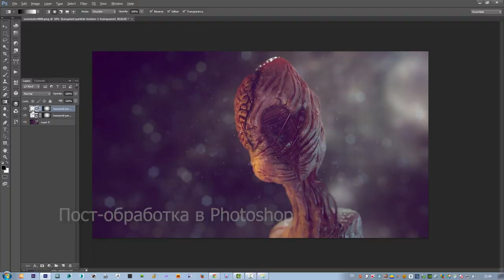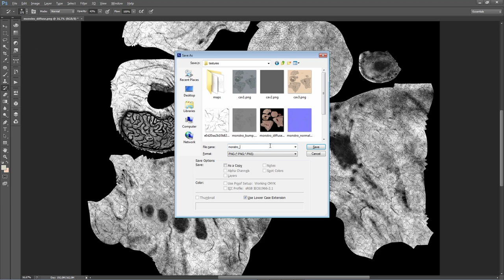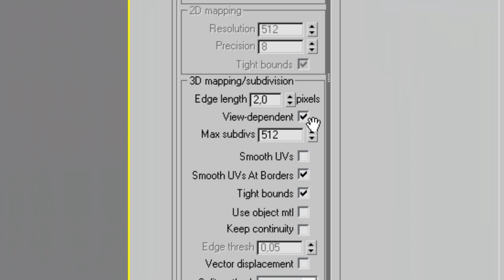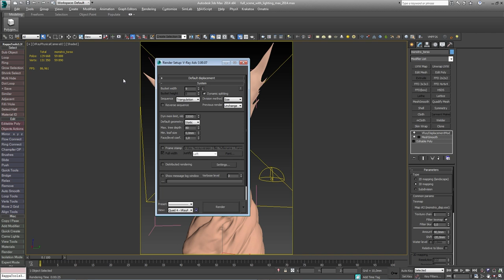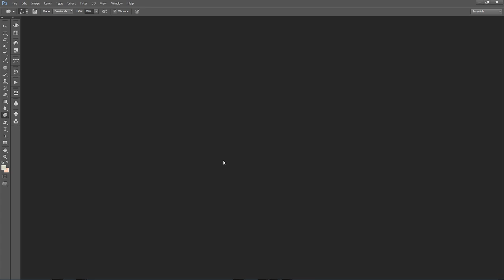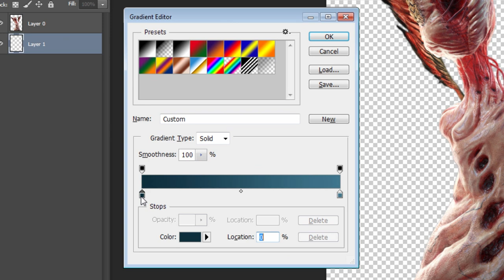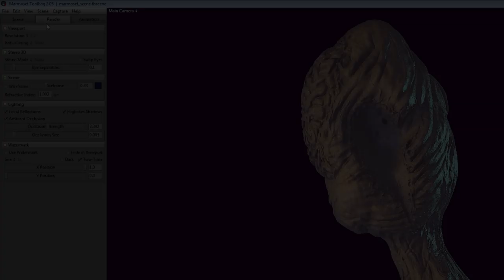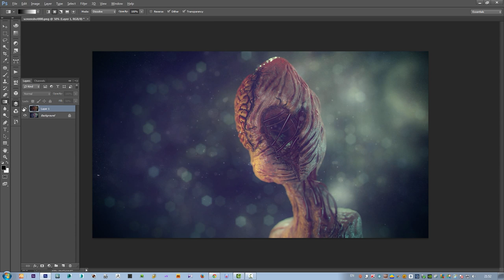Review workflow in "Birth of Angel". Zbrush/VRay/Photoshop/Marmoset Toolbag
This is an old lesson from 2014 - without the editing and voiceover you're all used to. It also doesn't have subtitles. But the workflow I'm showing may come in handy in 2020. So I decided to put it out there. And I think somebody asked for V-Ray Skin Mtl. Here you can find information about it.

All the materials for the lesson are in the same place

In this lesson we will learn how to:

→ Export maps from Zbrush using Multi Map Exporter
→ Set up VrayFastSSS2 to render the skin of this monster.
→ Set up lighting for the character.
→ Render in V-Ray 3.
→ Render in Marmoset Toolbag 2
→ Do post-processing in Photoshop in horror style.

 Video Content:

0:00 - Important information
0:10 - What's coming up in this video
1:02 - Preparing the maps in Zbrush
6:40 - Maps in Knald
10:00 - Overview of maps in V-Ray Fast SSS2
12:34 - Overview of V-Ray Fast SSS2
15:02 - Adjusting the Lighting
16:23 - Experimenting with V-Ray Fast SSS2
23:17 - Glass, Blood, Wings and SSS Material
25:45 - Adjusting V-Ray 2 rendering
27:27 - Render in V-Ray 3
29:20 - Comparing VRay Fast Sss2 in V-Ray 2 and V-Ray 3
31:42 - Render settings for final in V-Ray 3
35:48 - Render Comparison
37:04 - Overview of V-Ray Skin Mtl
44:10 - Creating Texture for Medium Color
45:08 - Texture for Reflect Slot
49:53 - Final Settings of V-Ray Skin Mtl
50:54 - Post-processing in Photoshop
1:01:58 - Creating Your Own Action in Photoshop
1:04:59 - Render in Marmoset Toolbag 2
1:18:08 - Forrender Renderfarm
1:18:15 - Promo code to use a 15% lifetime discount on our renderfarm.
1:18:17 - Info Partners
1:18:21 - Ending and previews of other lessons.